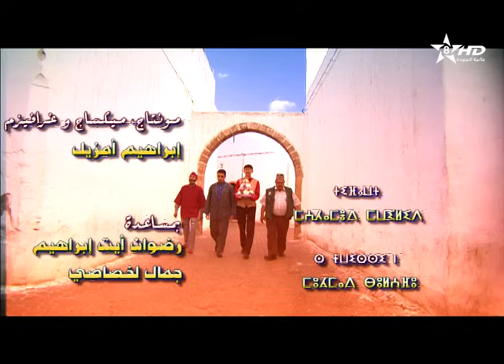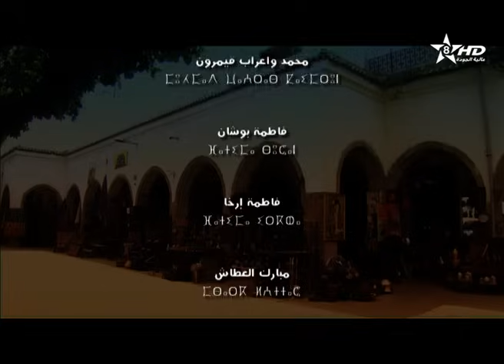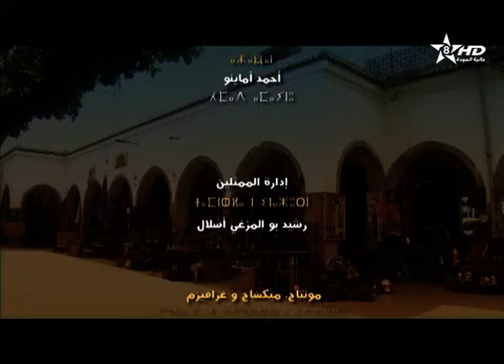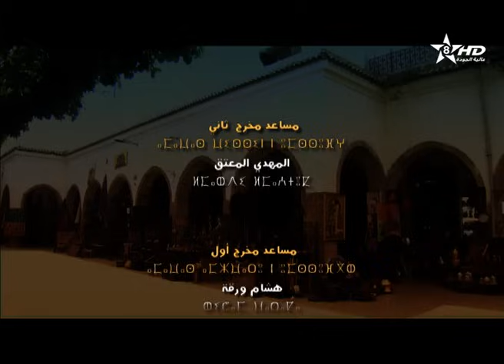همو بوتموكريسين - الحلقة 3 | Hmou Boutmoukrissin - EPISODE 3 | ⵀⵎⵎⵓ ⴱⵓ ⵜⵎⵓⴽⵔⵉⵙⵉⵏ